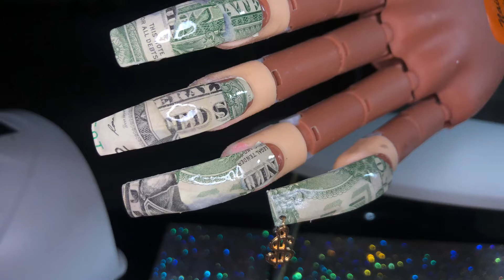ENCAPSULATED MONEY NAILS + NAIL PIERCING TUTORIAL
I did not state in the video that if you are achieving this look on someone to lay a layer of clear acrylic before applying the glue.
If you have any video requests comment them below.